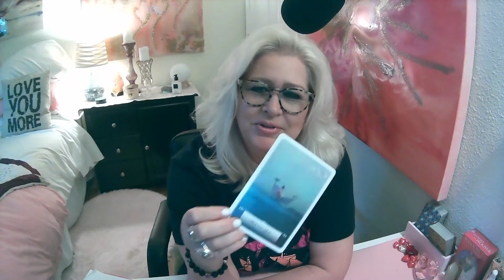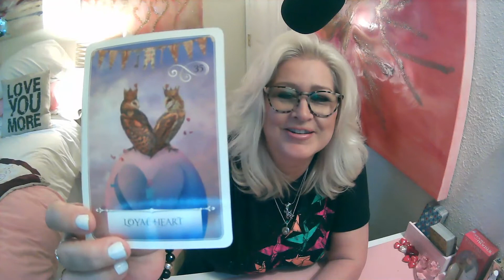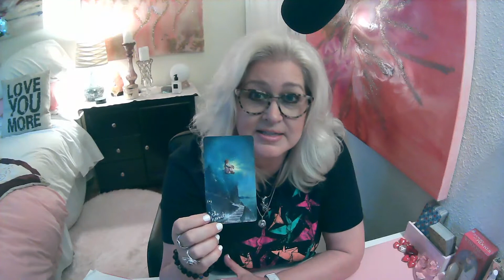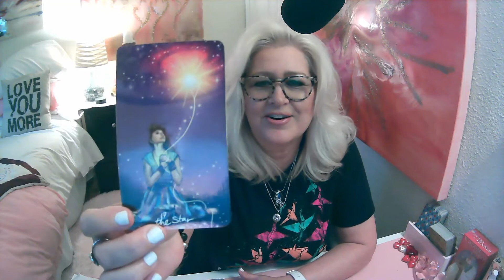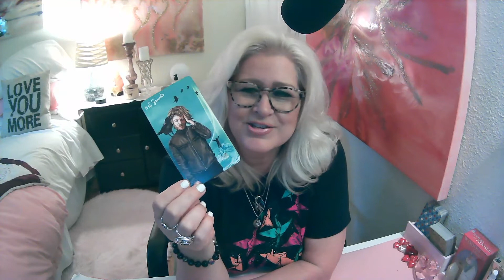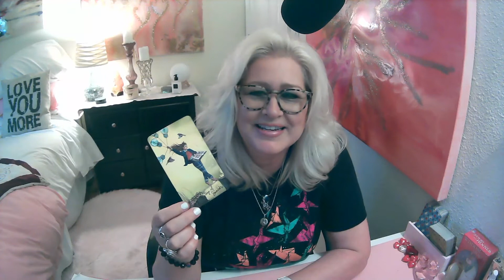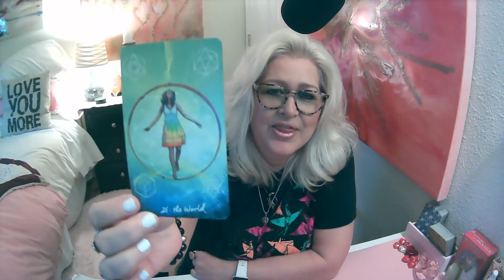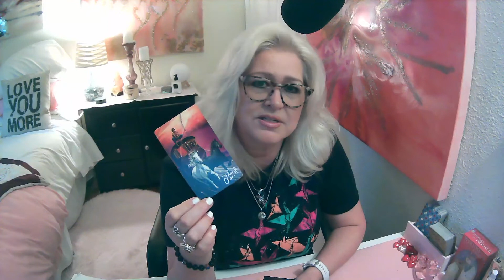Capricorn August 2020 Weekly Love NEW LOVE!! 20th-27th Psychic Tarot Message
Capricorn August weekly tarot reading love in the time of covid-19 Capricorn August 2020 Weekly Love NEW LOVE!! 20th-27th Psychic Tarot Message

Decks used:
Light seers
Angel and Ancestors Oracle Cards
GAIA Oracle Cards
The Starseed Oracle Cards
Barbara Moore Tarot Made Easy

This reading is for the collective and might not resonate for everyone.